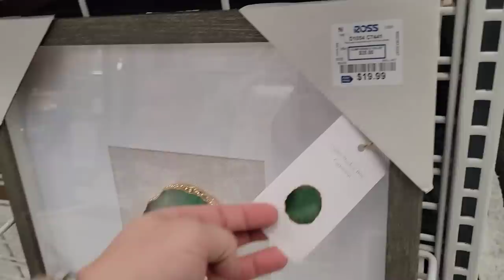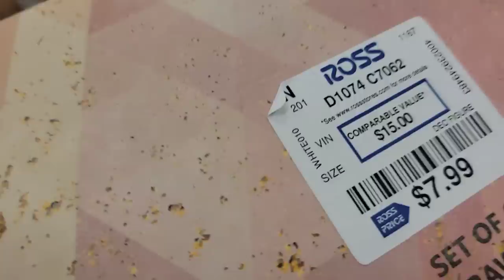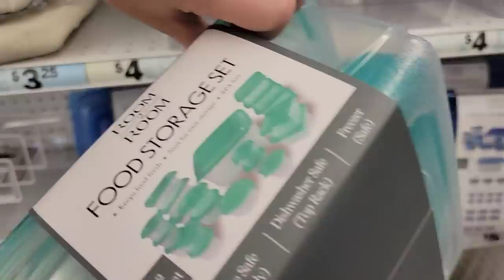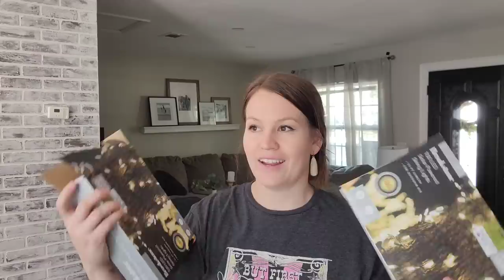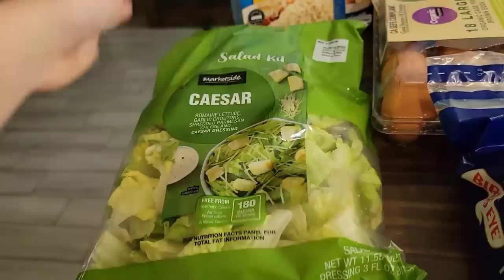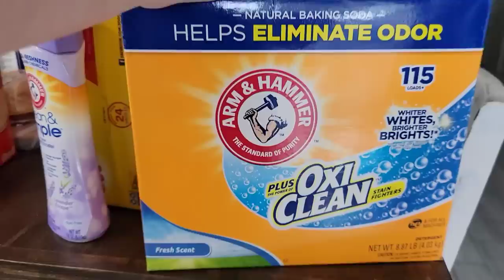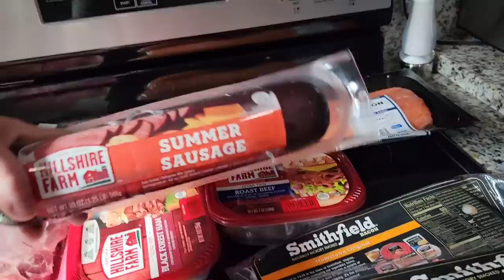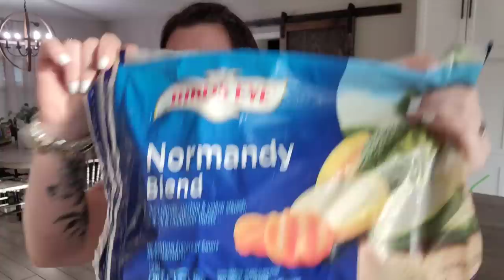Shop with me | GET IT ALL DONE VLOG. | Groceries & delicious dinner ideas! 😋 | Day in the life.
Day in the life of a mom | Ross Haul | Shop with me |  Groceries & delicious dinner ideas!  😋

paint used valspar concrete paint color foothills by Sherwin Williams

primer
valspar concrete bonding primer

@Karrie Lynn
@Cleaning with Karrie

Follow me 💕

this video is not sponsored the opinions in this video are my own.

I will only work with companies I truly like and feel that you would as well. I will never sell you out for a quick check. I've worked way to hard to earn your trust over the past 3 years and i promise you I do my research before sharing or working with brands. If you ever choose to use my links or purchase items mentioned in my videos I really appreciate it . I hope to continue  earn your trust over the years .